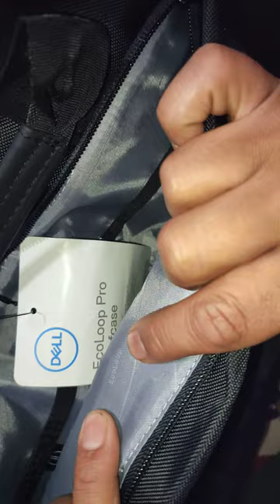Dell EcoLoop Pro Briefcase | Dell Bag#dell#delllaptop#bag#youtubeshorts#viral#ytshorts#youtuber#best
Hello friends
This is Educational channel for help to buy Geniune and useful products by Online Merchant services.
You can also order with me for more discount. I am working for all customers to give less price from market price.

☀️ Buy Link For DELL Bags :-

1.Dell Gaming Backpack 17 for Laptops (Black)
Item Model Number- DELL-GMBP1720M

2. Dell EcoLoop Urban Backpack - Blue - Item Model Number- CP4523B

3. Dell EcoLoop Urban Backpack - Gray - Item Model Number- CP4523G

4. Dell 15.6" Essential Backpack 15
Item Model Number- ES1520P

5. Dell EcoLoop Pro Backpack |
Model Number- CC5623-Black

6. Dell EcoLoop Pro Briefcase 16"

7. DELL ESSENTIAL BACKPACK 15"(Colour Black, blue accents)

☀️ Buy Link For Zlade Ballistic Trimmer:-

1. { AMAZON } 👉

3. Another Link 👉

🌟 Buy Link For Trimmer :-

👉Buy Link For Metal Laptop Stand:-

👉Buy Link For Mobile Phone Holder:-

👉Buy Link For Wireless Network Adaptor :-

☀️ Buy Link For Keyboard :-

☀️ Buy Link For Second Hand Laptop with Warranty :-
1. (17,500 lagbag)

2. ( 25,000)

3. (19,000)

4. (19,500)

5. (25,000)

6. (21,500)

7. (23,000)

☀️ Buy Link For Duracell Batteries AA & AAA

☀️ Buy Link For Keyboard Silicon Cover For Keyboard Safety :-

👉 Features Of Pendrive

1. Supports 150Mbps Wireless data transmission rate

2. Fully compliant with USB v2.0 High-speed mode

3. IEEE 802.11 b/g/n client
Access Point mode for Hotspot